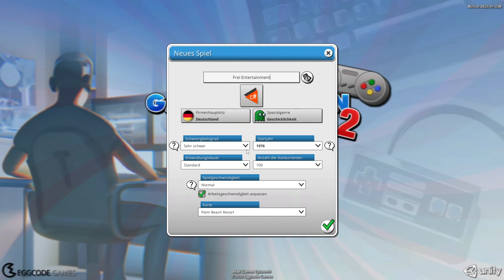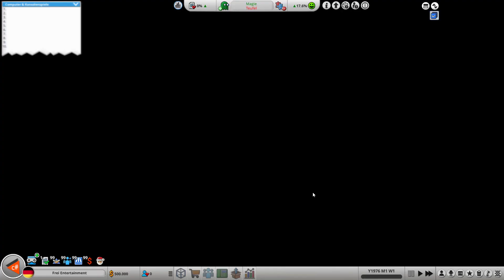Mad Games Tycoon 2 Sehr Schwer / 001 ► Aller guten Dinge sind 3? ► Gameplay 2023 german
► Mad Games Tycoon 2 Gameplay deutsch
► Wir entwickeln Spiele … mal wieder
► Kaufen wir EA oder Blizzard?
► Oder schlucken die uns?

► Mad Games Tycoon 2
► UVP: 20,99 €
► Version: Early Access Version
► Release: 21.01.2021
► Gameplay: NickFreiZocktLP

► Meine Hardware und Software:

- CPU: Intel i9-12900KF
- GraKa: MSI RTX 3070TI
- RAM: 64 GB RAM
- OS: Windows 11
- Mic: t.bone SC 440 USB
- Maus: Logitech G9 Laser
- Keyboard: Z-Board

Ich habe keinen Einfluss, noch Informationen, welche Daten Google oder Drittanbieter durch Benutzung dieser Links generieren und verwerten.